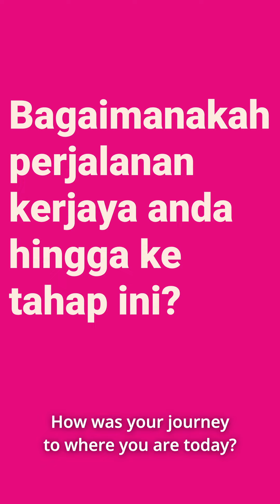Let's Get to Work - Najihah (Life Story)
What do you do when you feel like you've hit the wall in your current job? Let Furrrgy's story inspire you to take a bold step.